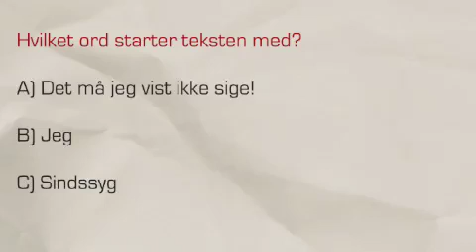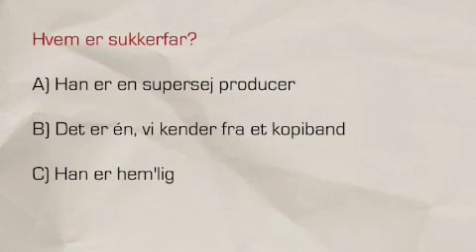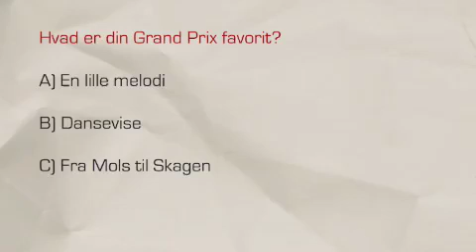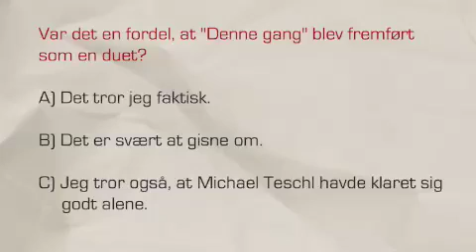Mød deltagerne fra Dansk Grand Prix 2009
Mød syv af deltagerne fra Dansk Melodi Grand Prix 2009 og vind CDen med årets Grand Prix Sange. Se mere på MelodiGrandPrixFans.dk